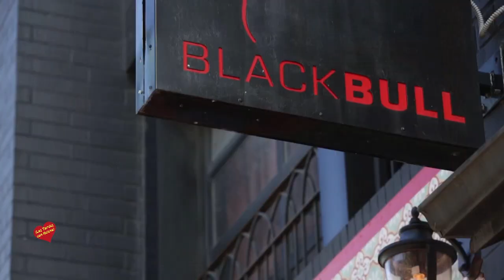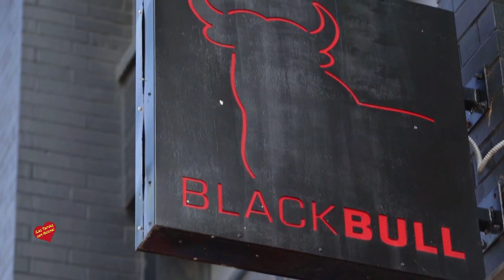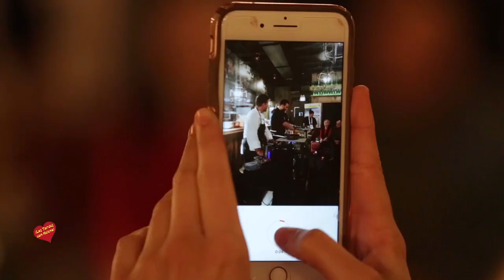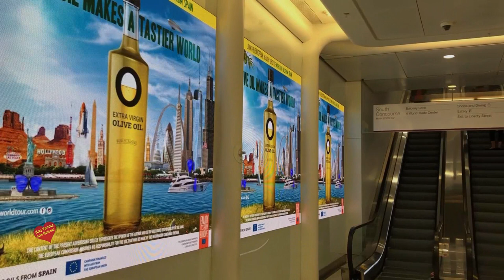Las ventas de Aceites de Oliva de España en EEUU superan las 28 500 toneladas en el primer trimestre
Las acciones de información y divulgación emprendidas por Aceites de Oliva de España con apoyo de la Unión Europea (UE) se están demostrando especialmente eficaces en la dinamización del mercado de los aceites de oliva en EEUU. En el primer trimestre de 2019, las exportaciones españolas se han disparado un 47 % respecto al mismo período del año anterior, hasta las 28.585 toneladas, y afianzan su liderazgo en el mercado con una cuota del 38,04 % sobre el total de las importaciones, según los datos del Departamento de Comercio de los Estados Unidos. En total, las exportaciones desde Europa superaron las 57.000 toneladas, con una cuota que sube del 62 % al 72% del total, catorce puntos porcentuales más si comparamos las ventas del primer trimestre de 2019 con las del mismo periodo de 2018.

España encadena ya cinco años como sólido líder en el mercado norteamericano de los aceites de oliva. A lo largo de 2018, España le vendió 114.769 toneladas por un valor total de 428 millones de euros. Estados Unidos es ya el segundo cliente en el mundo para España tanto en cantidad como en valor. Y es que en 2018 se vendió aquí el 11,26% de todos los aceites exportados por España mientras que, en valor, los aceites destinados a ese país representaron el 13,48% de valor total de las ventas españolas en el conjunto del mundo.

Aceites de oliva de España ha destacado su apuesta estratégica por este país ya que, pese al rápido crecimiento experimentado en la última década, el consumo en EEUU está muy concentrado en la Coste este y Oeste del país, y no llega a un kilogramo de aceite de oliva por persona, muy lejos de los niveles de países productores con tradición oleícola europeos como España, que supera los 10 kilogramos.